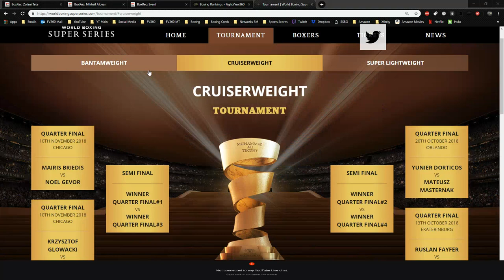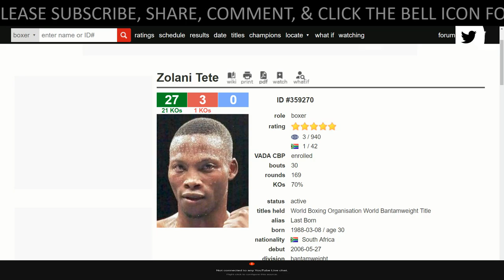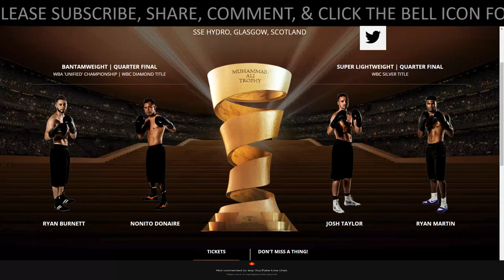WBSS TETE VS ALOYAN FULL POST FIGHT RESULTS! DOES TETE BEAT INOUE? BURNETT VS DONAIRE WINNER NEXT!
- Tete vs Aloyan FULL Post Fight Live Results, Review, Post Fight Interview, Highlights, Reaction, News, Next Fight, Updates, Reaction, & More - Zolani Tete vs Mikhail Aloyan was on Season 2 of the WBSS World Boxing Super Series Cruiserweight Tournament October 13, 2018 on DAZN -